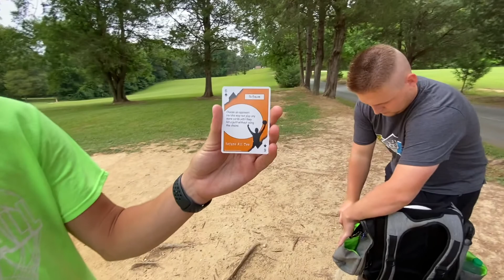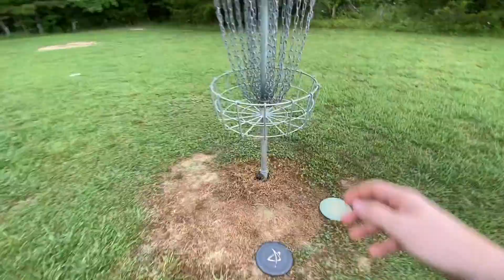Rip't Revenge Doubles at Cedarock Park ft. Spencer Ellingson (INSANE ENDING!!!)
We played Rip't Revenge on the front nine of Cedarock Park!